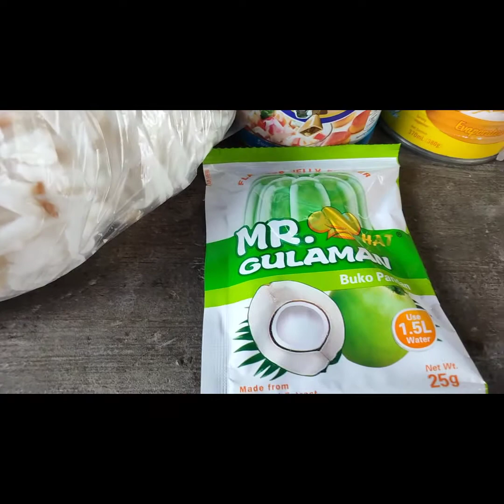TAMANG TAMA SA LASA ( BUKO PANDAN ) YuMmmYyyy